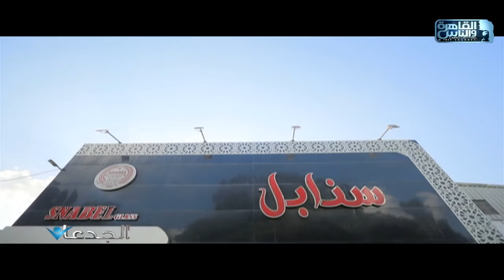محمد سعد: نسعى لصناعة أحدث تصميمات المنتجات الزجاجية المزخرفة للسوق المحلي والعالمي